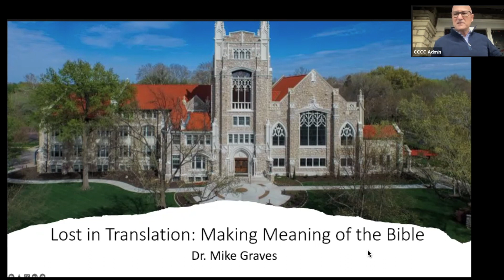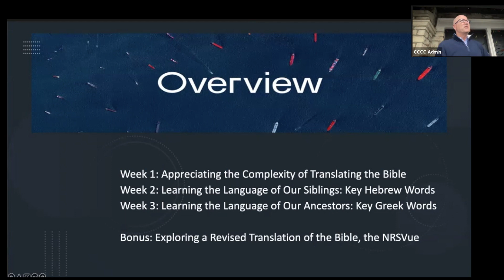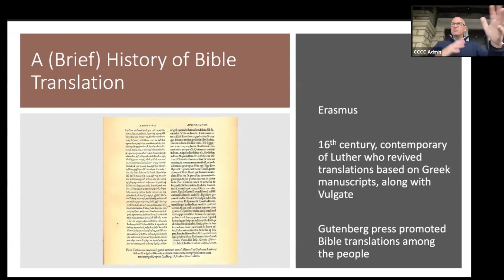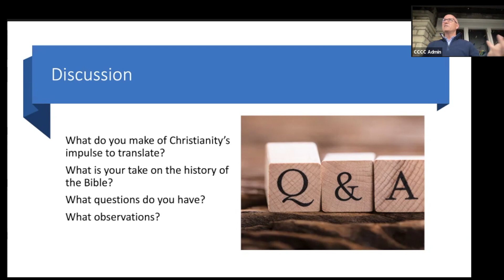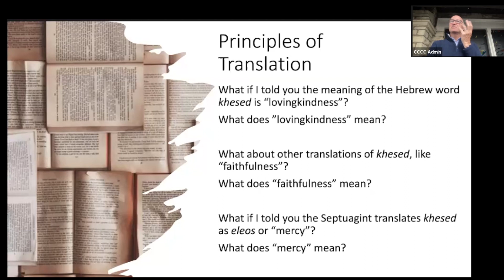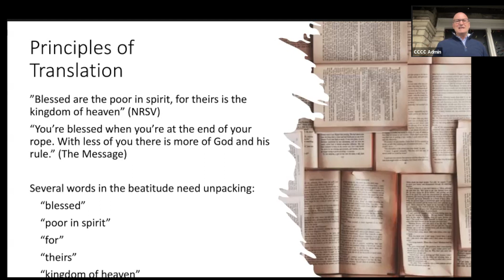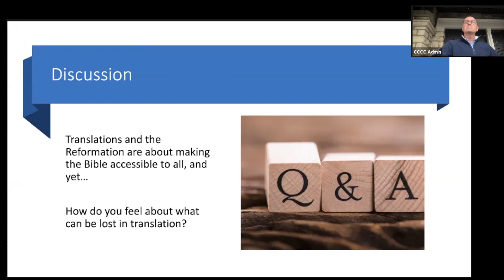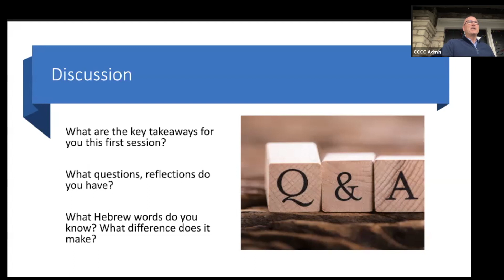Lost in Translation: Making Meaning of the Bible (Part 1)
Preachers are always noting how different verses in the Bible are not a good translation of the original language.  This spring, a new translation is being released, the work of renowned biblical scholars.  Together, we'll look at several translations and paraphrases, as well as some Hebrew and Greek words every Christian should know.

An online course by Dr. Mike Graves.

Join us for our weekly online service every Sunday:
9:01am, 10:00am, and 11:00am

6101 Ward Parkway
Kansas City, MO  64113